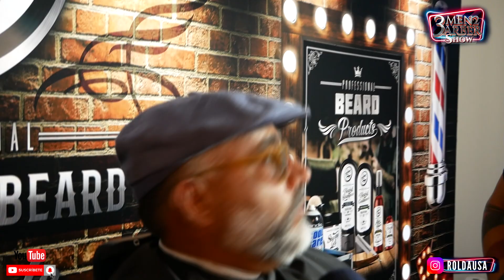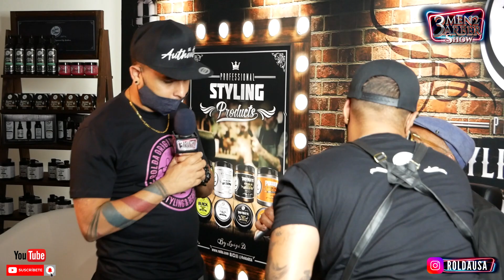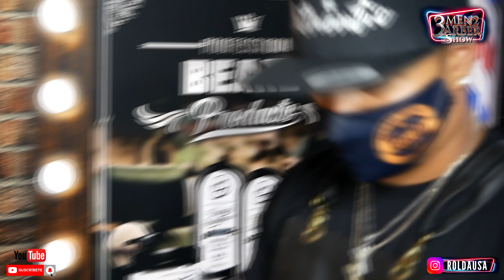DOCUMENTAL A ROLDA-CONOCIENDO A LUIGI PROPIETARIO DE ROLDA (CAPITULO 1)